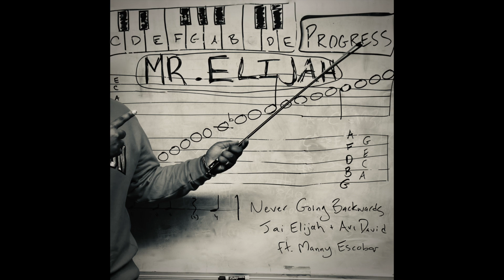Jai Elijah + Avi David - Never Going Backwards ft Manny Escobar [Official Audio]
NEVER GOING BACKWARDS
Lyrics by Jai Elijah: vocals
Written/Produced by Avi David: guitar, Moog synthesizer, keyboards
Featuring: Manny Escobar, flute
Mixed/Mastered by Elijah Kuttikhen at EKMixmaster Studios
Official Music Video: NPA Film + Jai Elijah
Filmed across Rhode Island and on site at Trinity Academy for the Performing Arts, Providence, RI
Cover Art: Avi David + Jonah David
Label: The Haus of Glitter Performance Lab

Avi David uses:
- Logic Pro X
- Gibson, Fender, Yamaha, Kawai guitars
- Arturia KeyLab MK II MIDI Controller
- Moog Subsequent 37 Analog Synthesizer
- Arturia Microbrute Analog Synthesizer
- Focusrite Audio Interface
- MXL and Shure Microphones
- KRK Rokit Monitors
- Audio-Technica ATH-M50x Headphones
- Fender Amplifiers
- Mogami and Livewire Cables
- Final Cut Pro
- Canon EOS Rebel SL3 DSLR
- Voice Memo app for Field Recordings